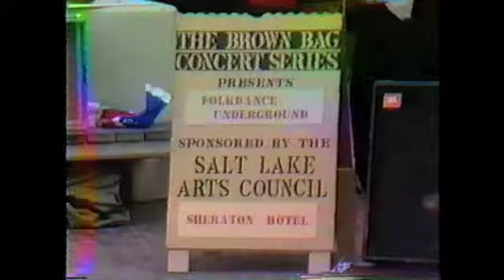FOLK DANCE UNDERGROUND PART 1 - SONGS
Folk Dance and Song performance by FOLK DANCE UNDERGROUND of Salt Lake City, July 1984.  Dances and songs of Bulgaria and Yugoslavia.